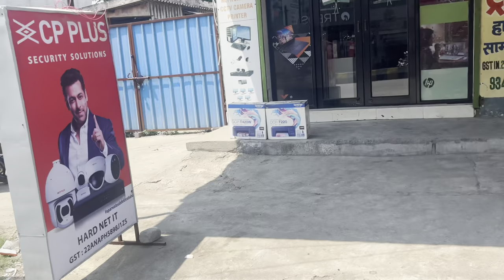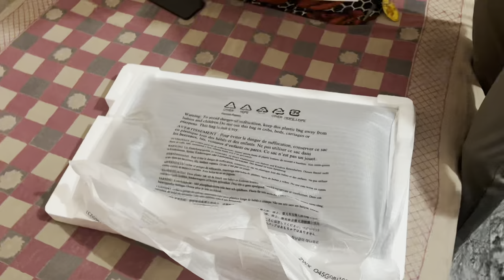A SPECIAL 🎁 GIFT FOR MY SISTER || 🛍️BIRTHDAY VLOG || 🥰 14 APRIL 2024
This is a Hindi Mashup song and it is a remix . Orginal Songs Youtube Links are mentioned below in description.
Genre - Romantic

Song Credit As Mentioned Below :

1.
Song : Dil Kehta Hai
Singer : Kumar Sanu & Alka Yagnik
Lyrics : Majrooh Sultanpuri
Director : Mansoor Khan
Producer : Ratan Jain

Thank for watch @Boss2610L